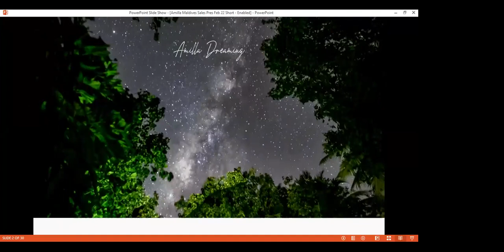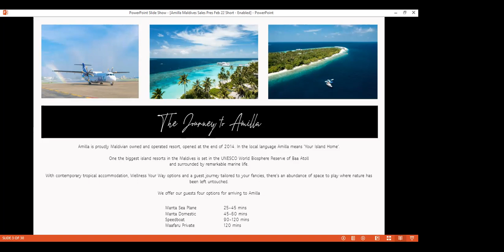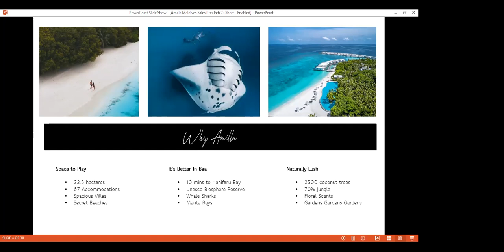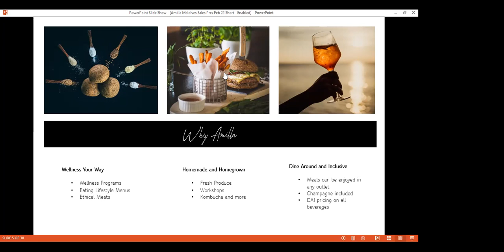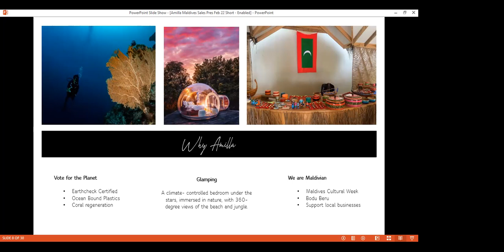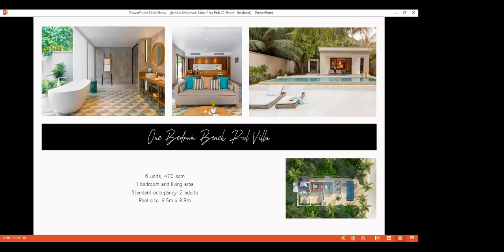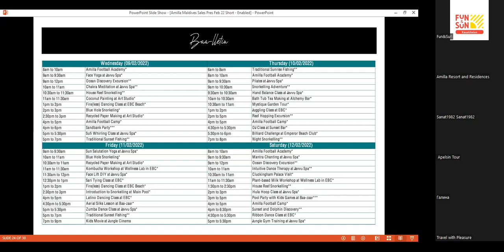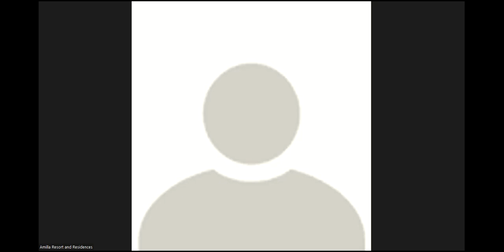Вебинар: Amilla Maldives Resort and Residences